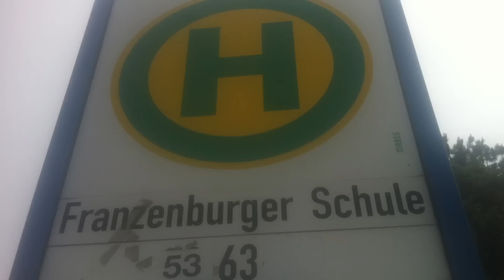20160613 Rapworkshop Franzenburger Schule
Dieser Song entstand am 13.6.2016 an der Franzenburger Schule in Cuxhaven mit der Klasse 4c
Es wurden in drei 90 Minuten Blöcken zuerst Worte und Ideen gesammelt sowie das Taktgefühl gestärkt, im zweiten Block aus der Wortsammlung Strophen geschrieben, im dritten Block wurden die Texte geübt und aufgenommen.
Nach dem Abschluss des Workshops wurden die Aufnahmen editiert, arrangiert und zu dem Endergebnis zusammengemischt.